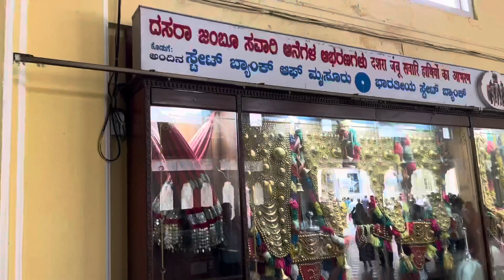Mysore places | The amba vilas places mysore places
Amba Vilas Palace, also known as Mysore Palace, is a stunning historical palace located in Mysore, India. It is renowned for its exquisite Indo-Saracenic architecture, intricate artwork, and opulent interiors. The palace is a symbol of Mysore's rich heritage and is one of the most visited tourist attractions in India. Its grandeur, vibrant colors, and cultural significance make it a must-visit destination for anyone exploring Mysore.